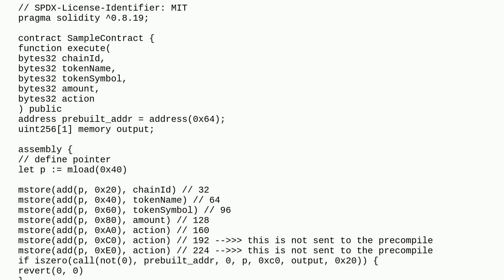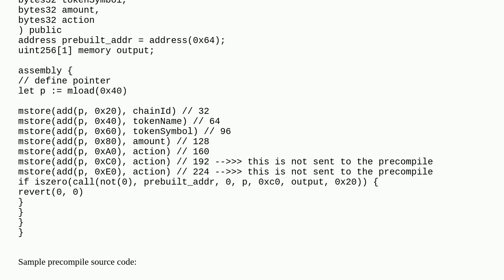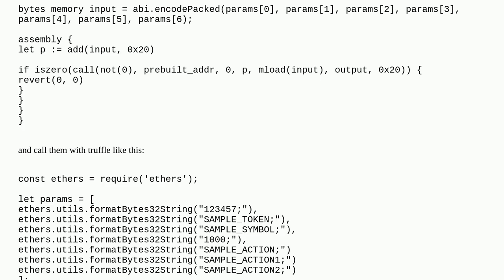Ethereum: Problem with passing arguments from smart contract to a custom precompile smart contrac...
Problem with passing arguments from smart contract to a custom precompile smart contract in geth

A special thanks goes out to the community

  solidity go-ethereum